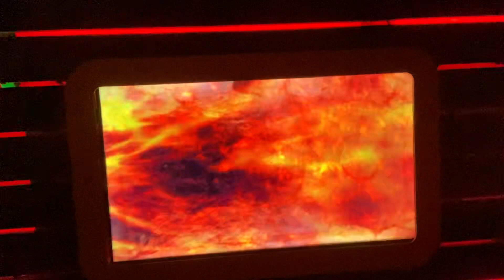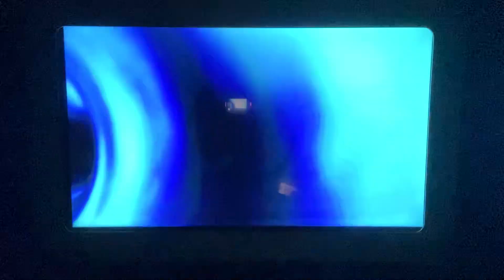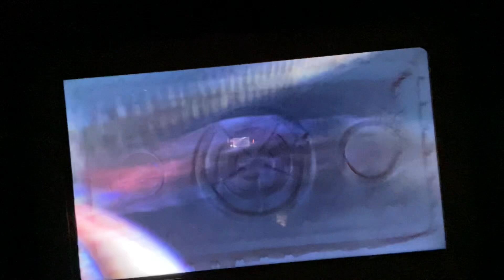Inside the Ocean Express